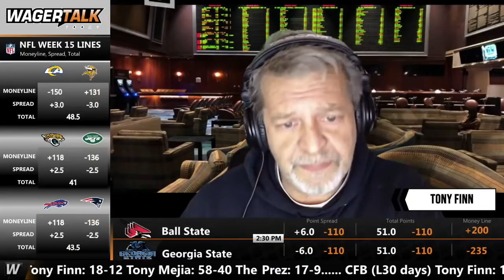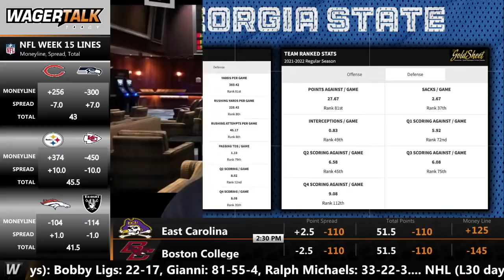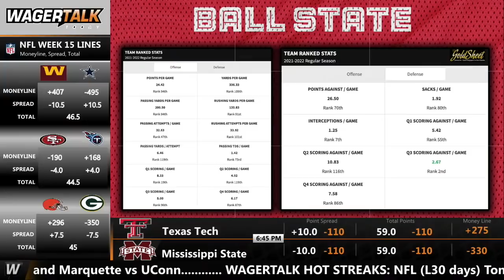Camellia Bowl Picks, Predictions and Odds | Ball State vs Georgia State Betting Preview | Dec 25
🏈 Ball State Cardinals vs Georgia State Panthers betting picks, predictions and odds for their Hawaii Bowl showdown on Christmas Day at 2:30pm ET from the Crampton Bowl in Montgomery, Alabama. Direct from Las Vegas, our panel of professional sports handicappers look at the Vegas odds and offer their expert college football analysis on this bowl season clash between the Sun Belt and MAC. At the time of posting, the WagerTalk Live Odds screen is showing Georgia State as a 6-point favorite over Ball State, with the over/under sitting at 51 points.